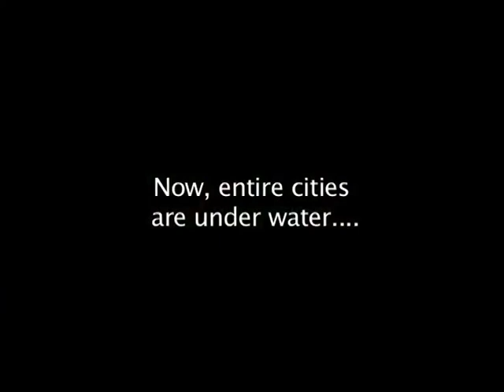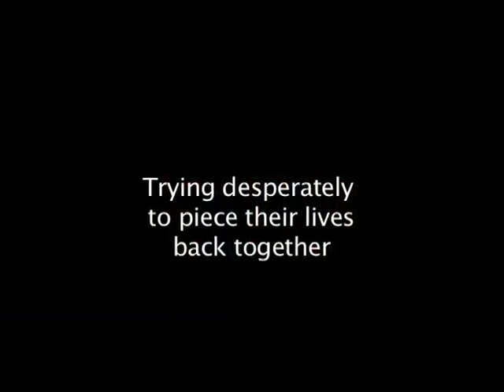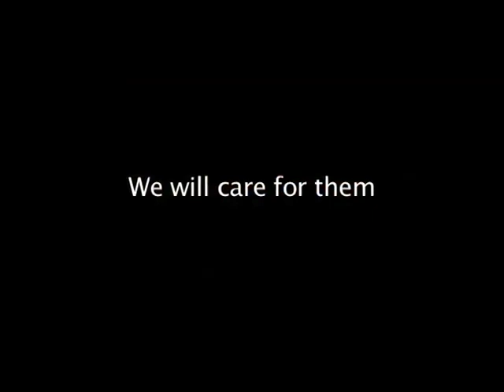Shine Humanity - Pakistan Flood Relief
Shine Humanity(USA) is dedicated to providing quick, efficient and compassionate medical and humanitarian relief in disaster recovery operations.  As a small but nimble non-profit organization, Shine Humanity is able to act swiftly to mobilize volunteers and set up direct relief operations in disaster zones. The Shine Humanity team has had a presence on the ground since August 3rd, 2010 with over 30 staff and volunteers. In light of the scale of the catastrophe in Pakistan, Shine Humanity is planning to rapidly scale up its on-going efforts in the flood affected areas. We will redouble our medical relief and humanitarian assistance programs, and undertake areas of livelihood and agricultural restoration efforts in areas where we currently operate. In addition, we plan to expand our mission geographically to Sindh province. For more information and to support this cause, please